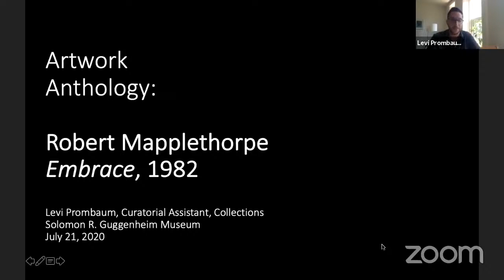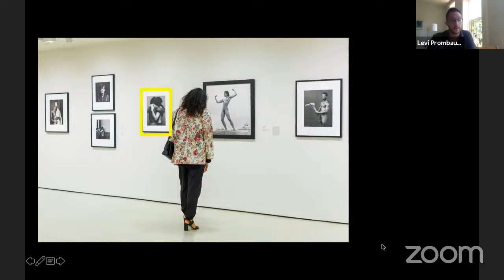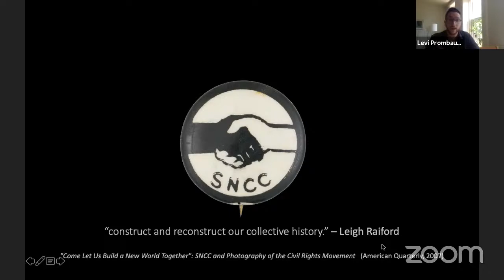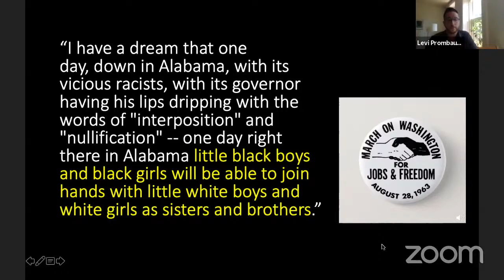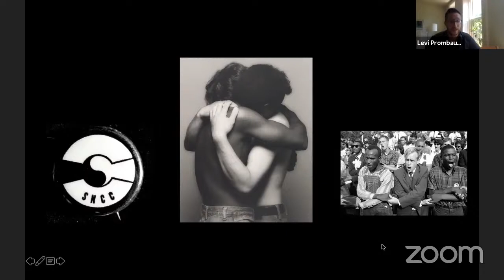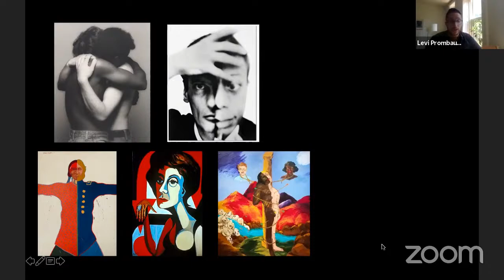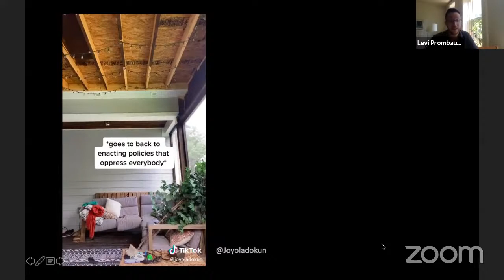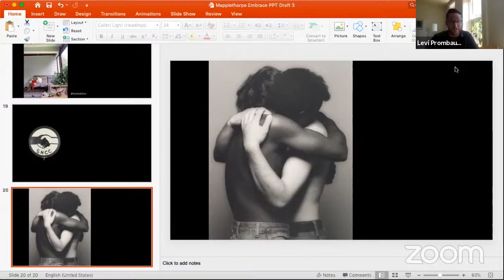Artwork Anthology: Robert Mapplethorpe, Embrace (1982)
Levi Prombaum, Curatorial Assistant, Collections, discusses Robert Mapplethorpe's photograph "Embrace" (1982) in relation to civil rights era images of interracial cooperation.

List of images, in order of appearance:

Robert Mapplethorpe, Self Portrait, 1980

Installation shot, “Implicit Tensions: Mapplethorpe Now,” Solomon R. Guggenheim Museum, January 25, 2019 - January 5, 2020 (Photo: David Heald)

Robert Mapplethorpe, Embrace, 1982

SNCC buttons, early-mid 1960s

March on Washington button, 1963

Excerpt from “Scenes from Civil Rights March in Washington, D.C., August 1963,” from Public.Resource.Org

Excerpt from James Blue, “The March,” 1963, from US National Archives

Francis Miller, March on Washington, 1963, from Time & Life Pictures / Getty Images Excerpt from “Changing America: The Emancipation Proclamation, 1863 and the March on Washington, 1963,” from the National Museum of African American History and Culture

Richard Avedon, Self Portrait with James Baldwin, 1964

T.C. Cannon, Soldier, 1970

Faith Ringgold, American People Series #9: The American Dream, 1964

Robert Colescott, Knowledge of the Past is the Key to the Future: St. Sebastian, 1986

Robert Mapplethorpe, Self Portrait, 1976

Robert Mapplethorpe, Self Portrait, 1983

Gilles Larrain, Jack Walls and Robert Mapplethorpe, 1982

Joy Oladokun (@JoyOladokun), TikTok video, 2020

This program is part of Artwork Anthology, an ongoing series of online talks—each focusing on a single work of art— exploring the many and sometimes lesser known stories behind artworks in the Guggenheim's collection.